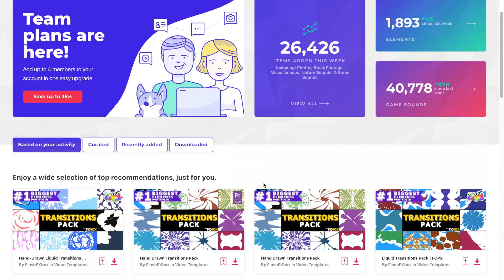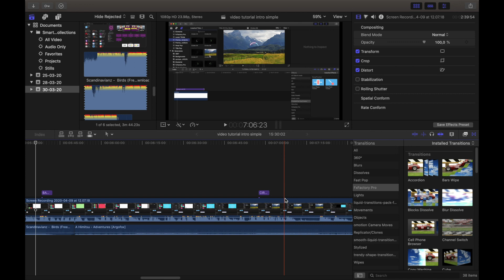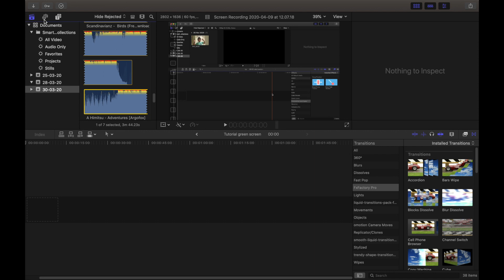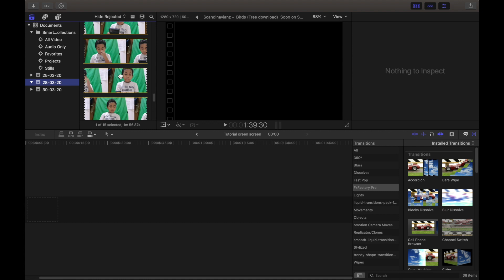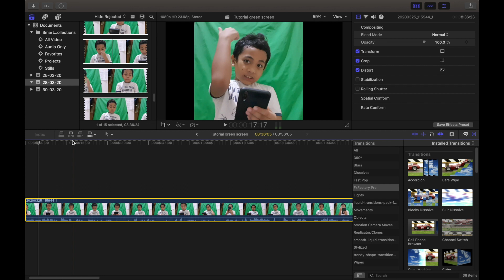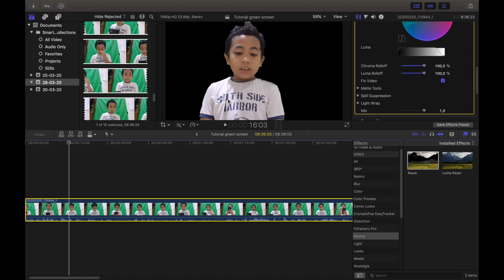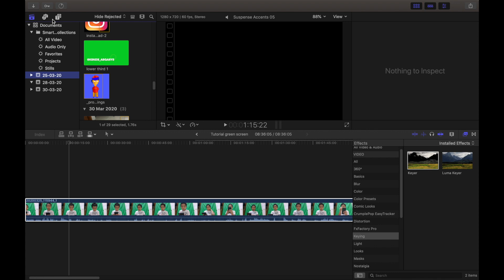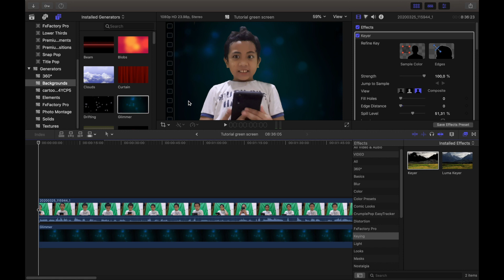Cara Chroma key / Keying - Final Cut Pro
This video is about Video tutorial green screen